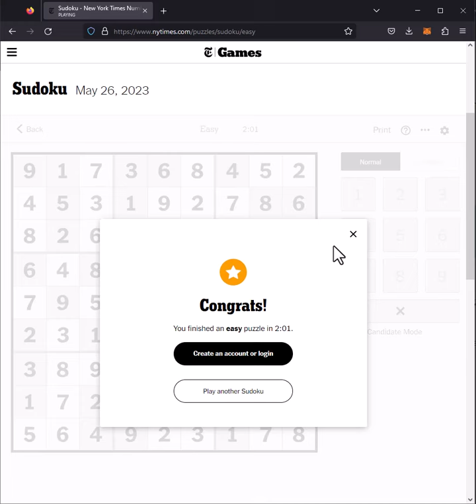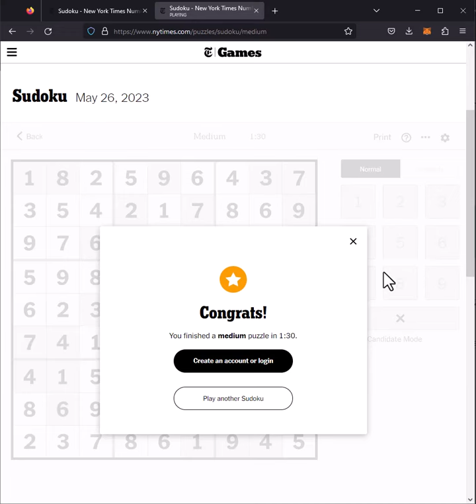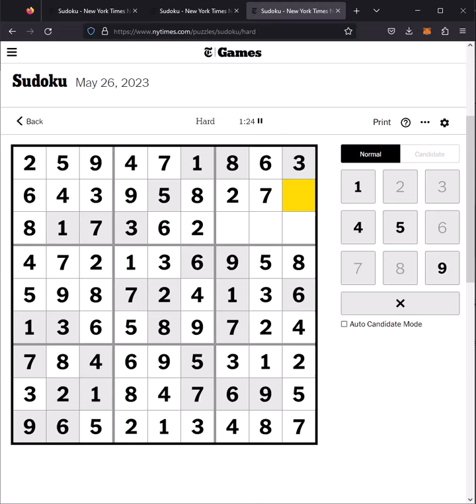Sudoku Answers NYT 26th May 2023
nyt sudoku easy answers 00:00
nyt sudoku medium answers 00:52
nyt sudoku hard answers 01:54